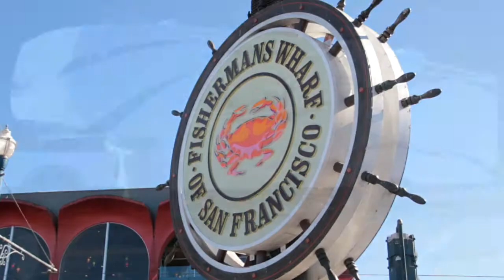RAY CITTE RV San Francisco Deep Sea Fishing Episode #2 RV Safari Video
CHAD BOOTH TAKES US ON A FISHING TRIP THAT WILL MAKE YOU WANT TO HIT THE BAY AREA WITH YOUR FAMILY.  WHAT’S THE CATCH? A BIT OF EVERYTHING.  LASTLY, HOW DO YOU MAKE YOUR ENTIRE LIFE ONE BIG VACATION?  WELL ONE FAMILY WILL SHOW YOU HOW AND WHERE YOU CAN DO IT. OWN THE OUTDOORS RIGHT NOW WITH RAY CITTE RV AND AYL!!!

RAY CITTE RV
1677 West Riverdale Road
Roy, Utah 84067